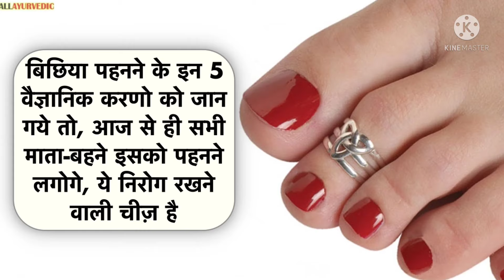महिलाएं बिछिया पहनते समय यह गलती बिल्कुल ना करें बिछिया पहनने के नियम जरूर जान ले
बिछिया कब पहननी चाहिए
शास्त्रों के अनुसार बिछिया पहनने के नियम बताइए
बिछिया कब नहीं पहननी चाहिए
पंडित प्रदीप मिश्रा भैया पहले के उपाय
शास्त्रों के अनुसार बिछिया पहनने के नियम
कितनी बिछिया पहननी चाहिए